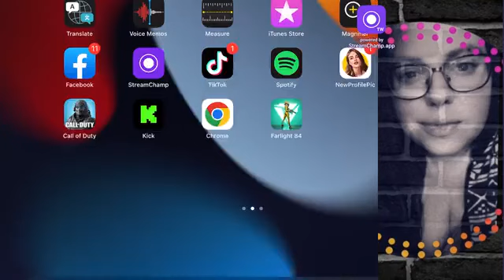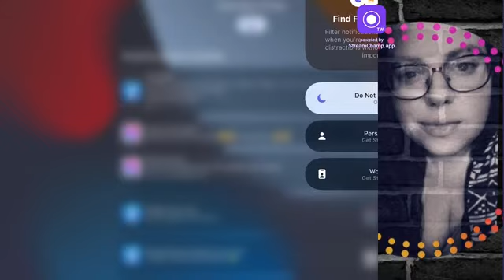“It’s healthy to admit you’re not ok ‘It’s ok not to be ok part 19